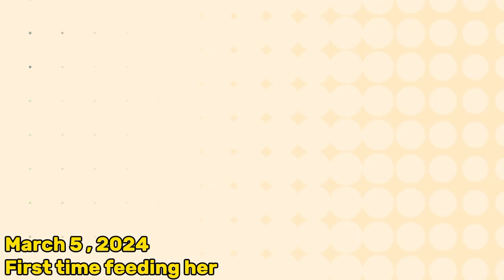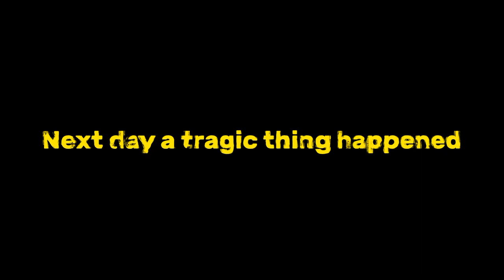My dear Muffin 2022-2024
Muffin passed away in February 1th 2024..

Check out the top pin comment for future
updates regarding Lemon or the egg.